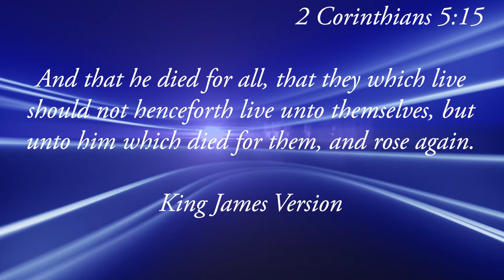THE LOVE OF THE FATHER...... A revelation of God's love❤️❤️ You need to watch this